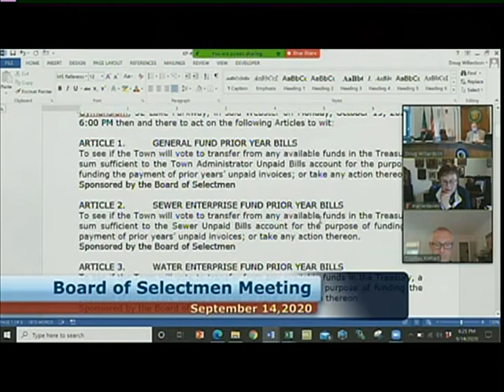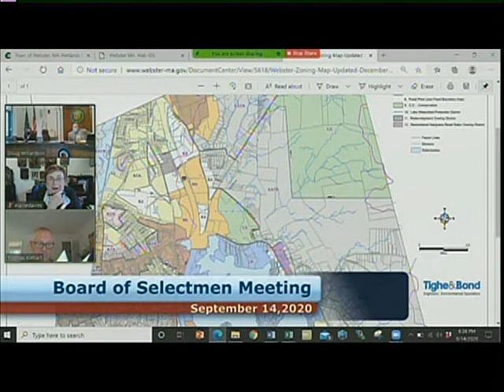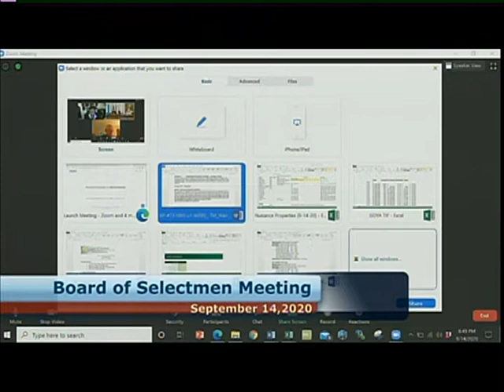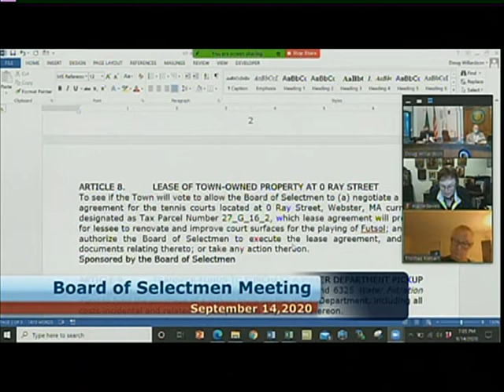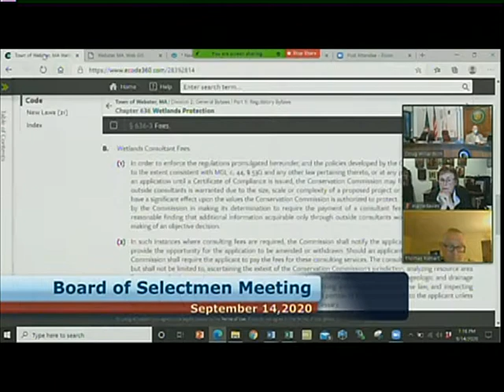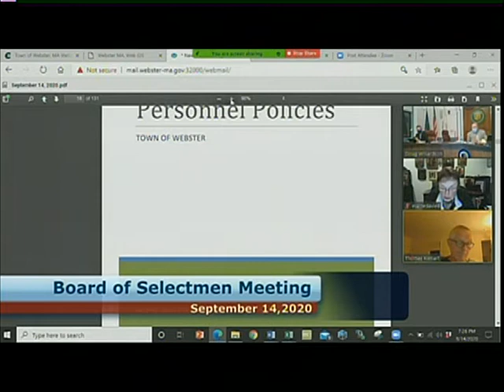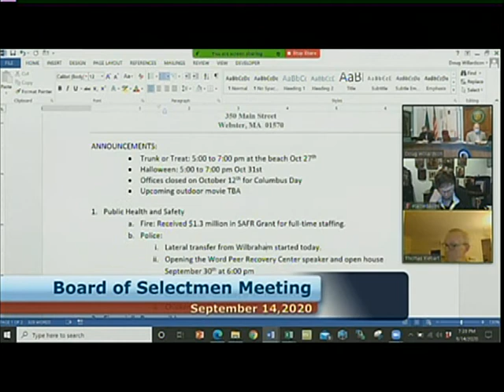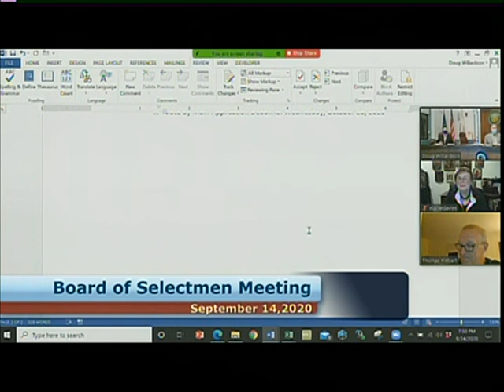Selectmen Meeting 9 14 2020